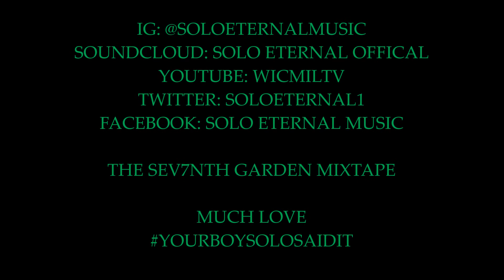SoLo EternaL - "Reminiscing" @soloeternalmusic (The Sev7nth Garden Mixtape) (2017)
"Reminiscing"
The Sev7nth Garden Mixtape

Listen to SoLo EternaL - "Eternity" (The Sev7nth Garden Mixtape)(2017) by SOLO ETERNAL OFFICIAL np on SoundCloud

Produced by
YouTube.com/moti323

SoundCloud.com/moti323

Twitter.com/motibeats

WicMiL Records